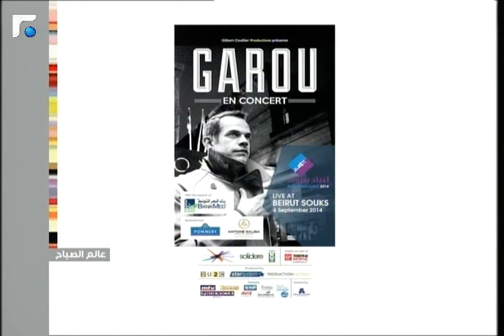عالم الصباح فقرة مع السيدة امين ابي ياغي 13/06/2014